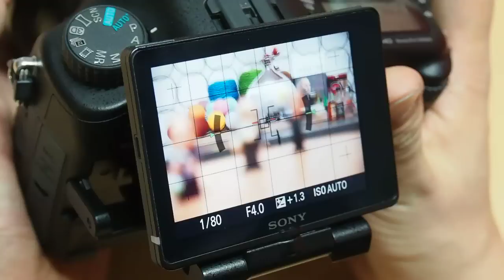Sony 16 50 lens test